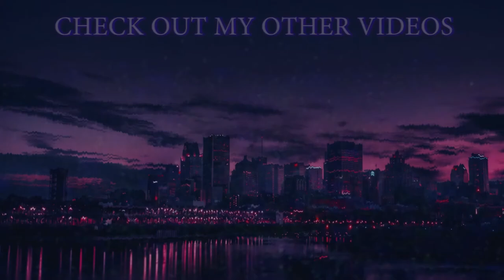WATCH THIS VIDEO AND WITNESS THE GREATEST GEARS OF WAR PLAYER EVER TO LIVE!!!!!(FACTS)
My Brother's And Sister's Watch This Gameplay And Witness The Best Gears Of War Online Gameplayer To Ever Live Your Boii (D1) I Guarantee You Will Learn How To Be The Best Just Like Your Boii (D1) I Hope You All Enjoy The Video Make Sure To Punch That Like Button For Your Boii (D1) And Subscribe To The Channel And Share My Content With Your Friend's Family Etc. Also Show My Boii @zackhary Some Love He Edited This Beautiful Entertaining Video Of Gears 5.